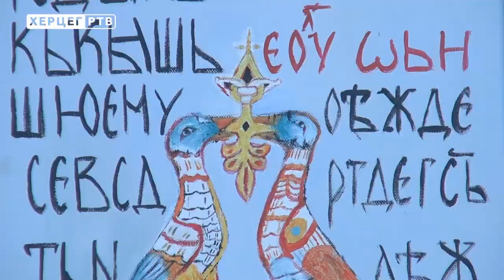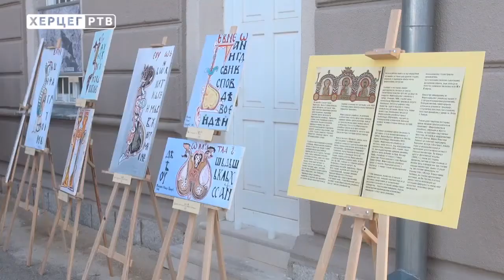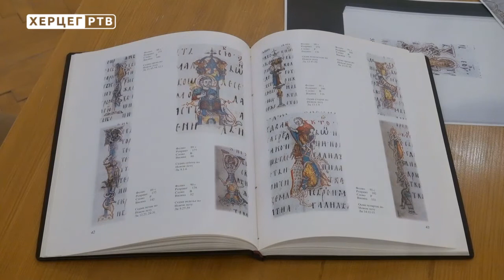Otvorena izložba slika sa radionice "Kolce" (08.09.2018.)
U Muzeju Hercegovine Trebinje sinoć je otvorena izložba slika "Inicijali iz Miroslavljevog jevanđelja", nastalih na likovnoj radionici za djecu Kolce 2018, a koja je ove godine održana prvi put u okviru likovne kolonije "Kolo". Po riječima organizatora, cilj je i da "Kolce" postane tradicionalna manifestacija.